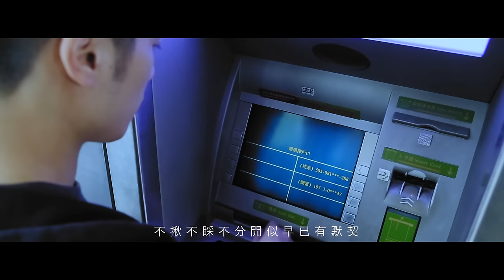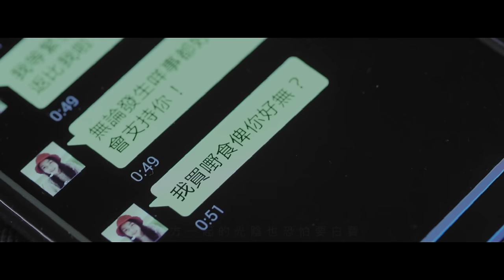Yan Ting 周殷廷 - 逃兵 Deserter [Official MV]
曲：Ariel Lai
詞：林若寧
編：Jim Ling
監：舒文@Zoo Music

關起手機不想跟你解決最壞問題
挽救這定局何其虛偽
不揪不睬不分開似早已有默契
不敢歸根結底

講得很好聽不忍你沾上決裂後遺
勉強捍衛著便宜關係
爭先分手的一方怕觸碰到忌諱
表面和諧　而情懷已逝

我怕推翻感情令誰難堪不要辨証
更怕燒光激情為維持穩定
你我不想保留未能逃脫比拼我們耐性
忐忑到變做了絕症

想起初相識欣賞你一眼我便入迷
最美滿段落何時傷逝
雙方一起的光陰也恐怕要白費
只剩難題　和殘餘美麗

我怕公開表明就如逃兵只有罪證
有過一番激情又如何相認
怕要彼此消磨十年時間討厭了才盡興
怎麼去救活這絕症